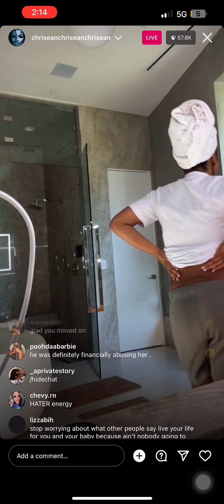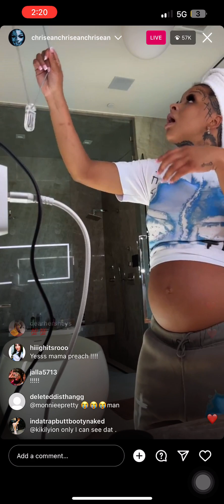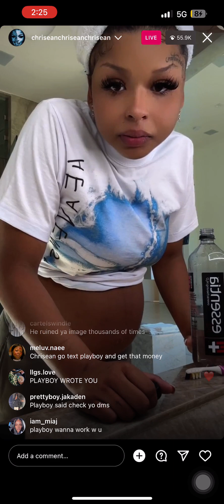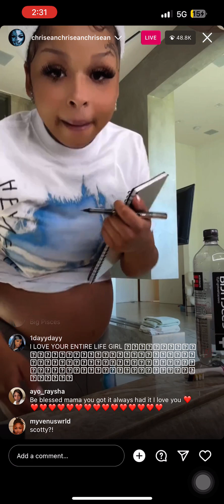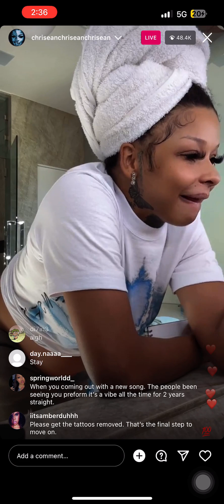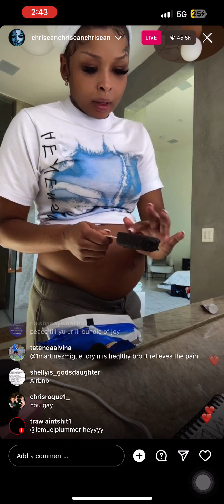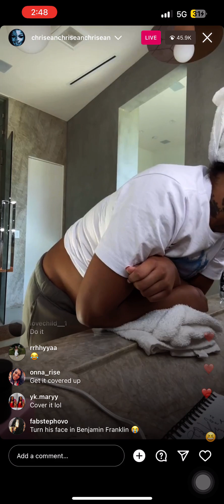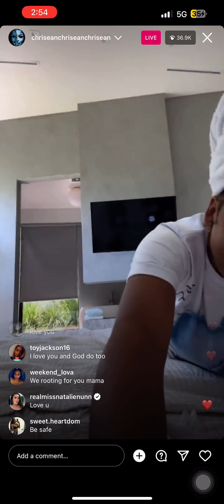Chrisean rock discusses break up with Blue Face and reveals baby name 7/27/25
Chrisean Rock discussing breakup with Blueface. Says she was financially abused and reveals the name of her baby boy!